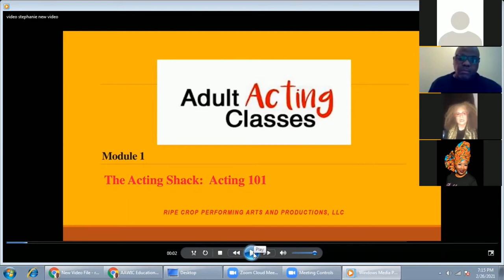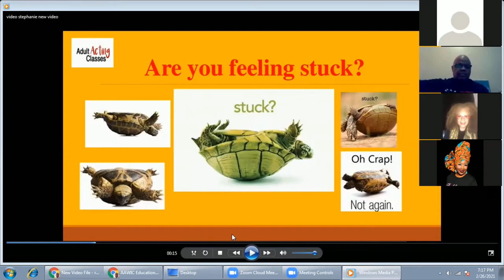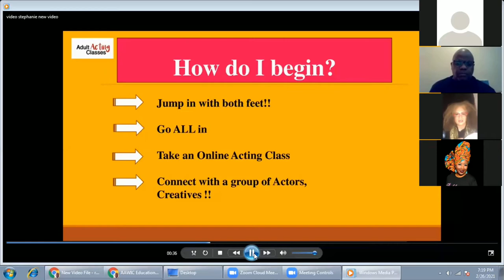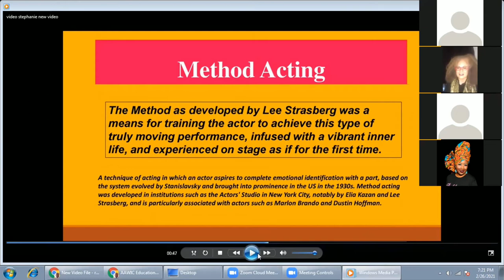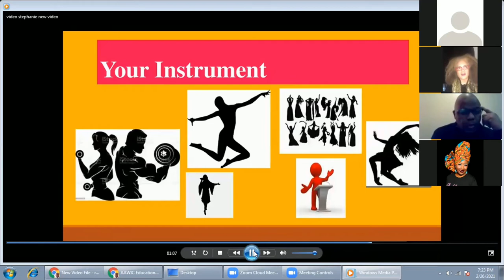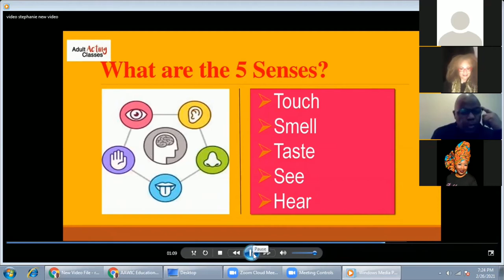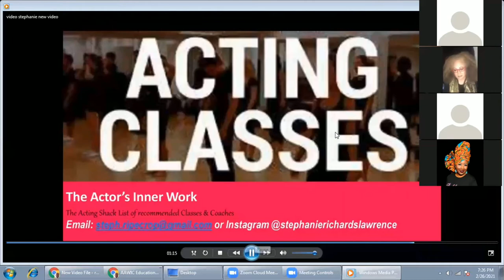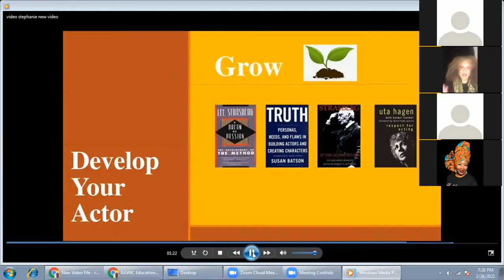AAWIC Edu Series Acting 101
AAWIC Educational Series Presented by UFront Media

African American Women In Cinema is pleased to announce the AAWIC Educational Series hosted every month featuring industry professionals in the entertainment industry discussing various career insights. Presented by Ufront Media and Hosted by Roger Maloney, CEO of UFront Media, the audience will have the opportunity to learn and ask questions to these industry leaders about their chosen profession.